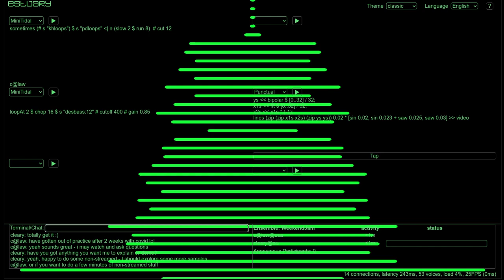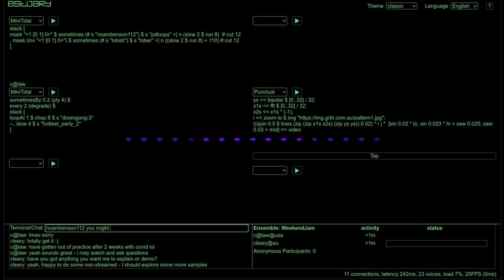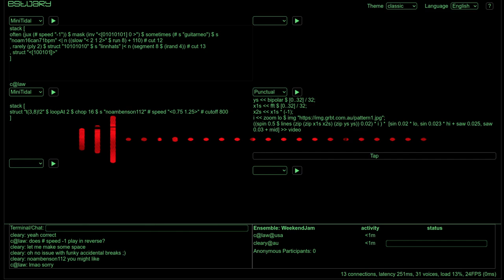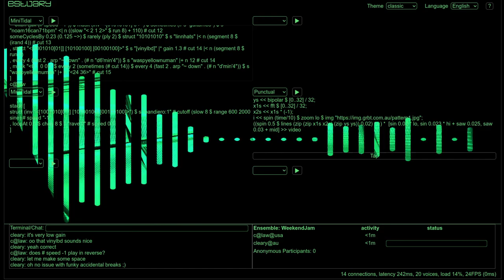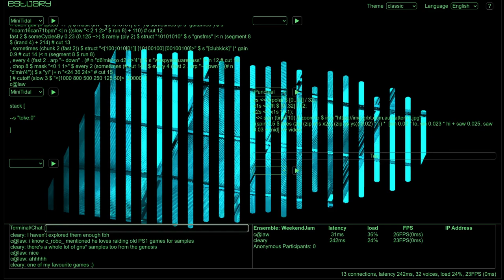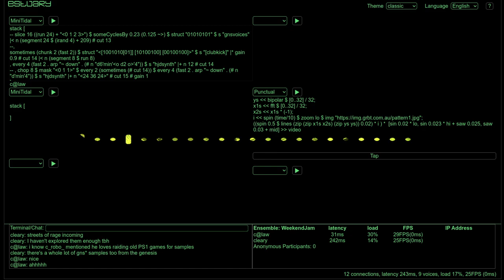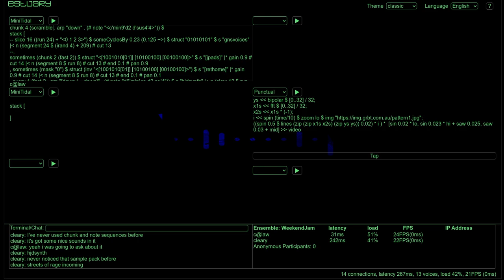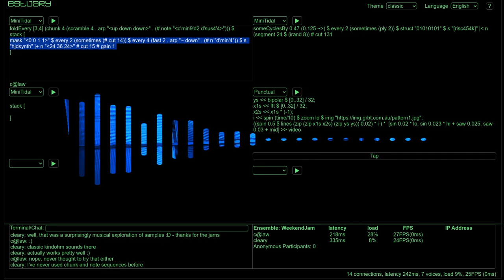Estuary WeekEndJam 20240224 - c@law x cleary